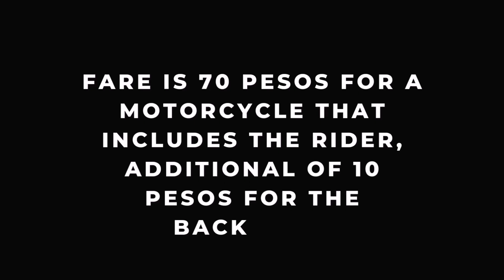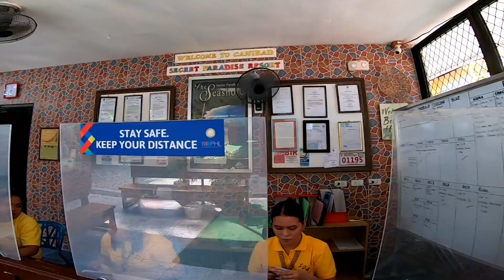CANIBAD SAMAL Motovlog | Secret Paradise Resort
Canibad Secret Paradise Resort

Day tour fee: P80/head
Small table: 300 (a must for day tour)

EUF (Environmental Users Fee): P40/head

⛵ Samal Ferry @Sasa wharf
Passenger - P10/head
Motorcycle - P70 including driver

✅IF YOU LOVE THE MUSIC ON THIS VIDEO